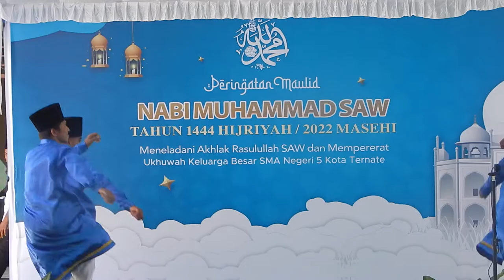TARI SAMRA Sanggar Rumbaka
Tarian samra dalam acara peringatan maulid nabi SAW, Sabtu 08 Oktober 2022. Dipersembahkan oleh sanggar RUMBAKA SMANLI